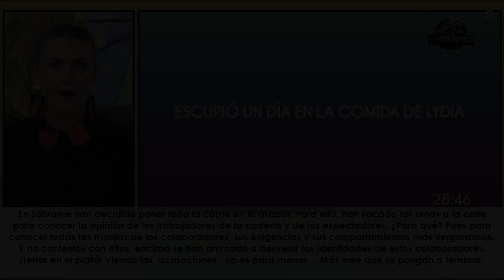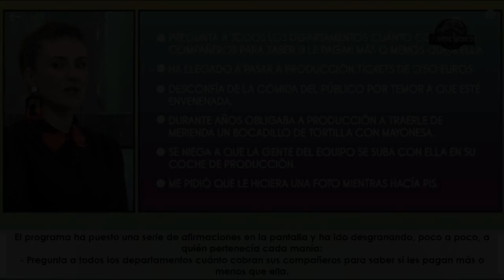Salen a la luz los comportamientos más vergonzosos de los colaboradores de ‘Sálvame’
★ Resumen ➜ El programa ha ido desvelando algunas de las quejas que han dejado los trabajadores de Mediaset sobre los integrantes del programa